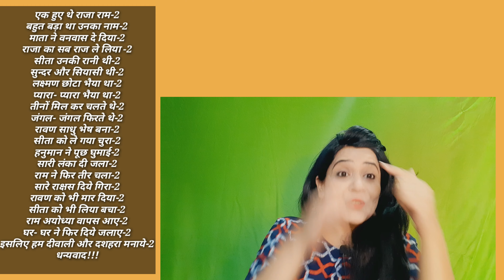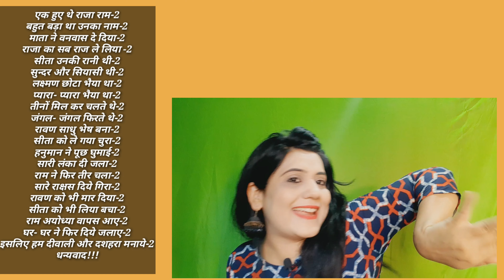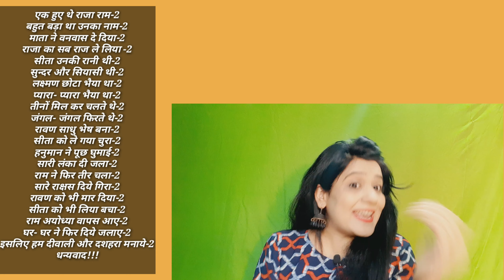poem on dussehra|poem on diwali|diwali poem in hindi|diwali poem for kids|diwali kavita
hello everyone!!!
welcome to Nisha's pathshala
in this video you and your children will learn complete story of diwali/dussehra in poem •
by watching this video your children will aware about these festivals and their vocabulary will also increase and they'll learn facial expression s and many more things so unlock the video fast !!!